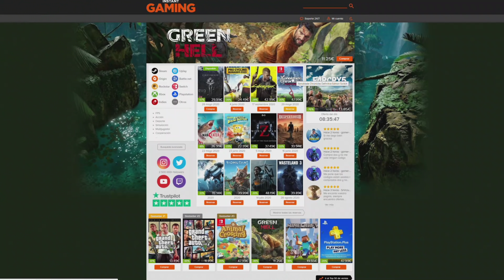STATE OF DECAY 2 #50 "DESTRUCTOR DE NÚCLEOS DE LA PLAGA" | GAMEPLAY ESPAÑOL